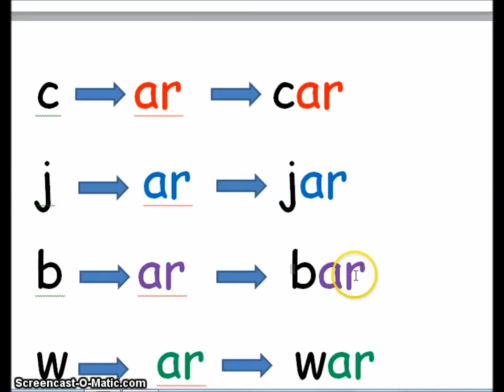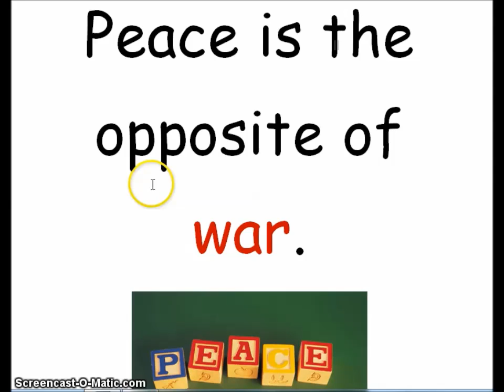SuperReader Phonics Phonetics Sounds Early Childhood Reading Education Series